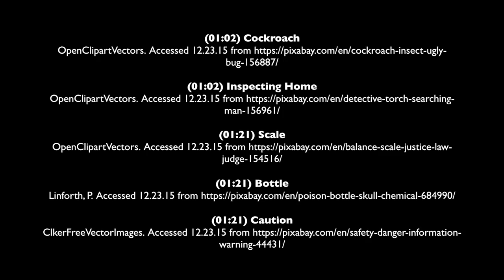Why do I have cockroaches in my home?